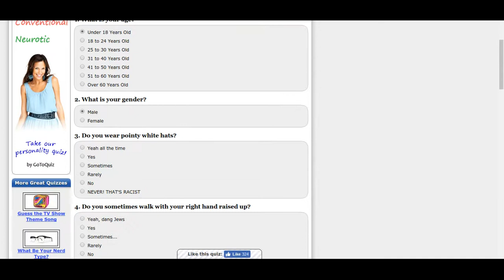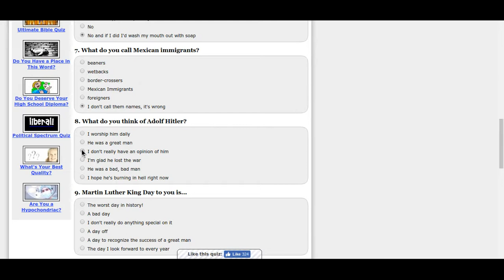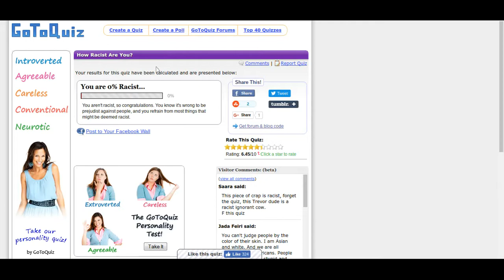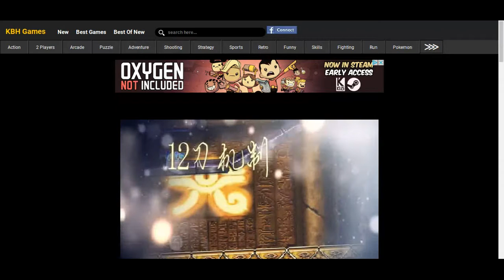test and anime battle 2.2!!!!! didnt record first part